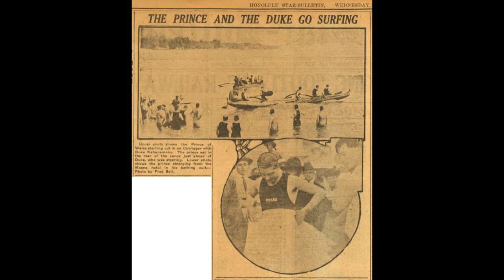How Hawaiians Brought Surfing to the UK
The coasts of Cornwall and Devon may be famous for surfing, but the earliest recorded surf in the UK actually took place in Bridlington! Discover the story of how two Hawaiian princes, on school holiday in Yorkshire, brought the art of surfing to the British seaside.